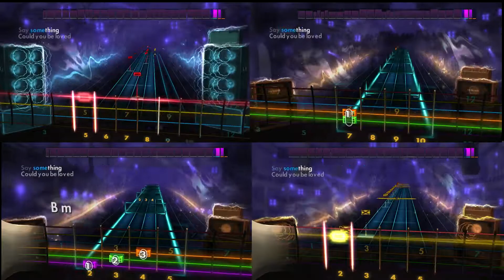Rocksmith Remastered - Could You Be Loved by Bob Marley & The Wailers - Lead/Alt Lead/Rhythm/Bass